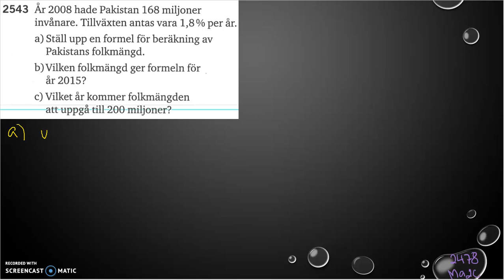Matematik 5000 2b Kapitel 2 Exponential- och potensfunktioner Tillämpningar 2543